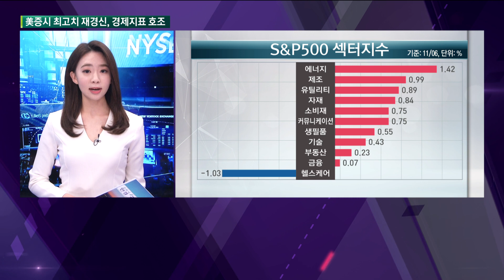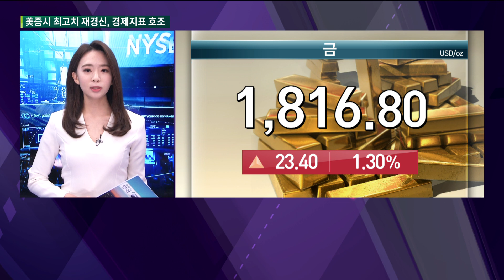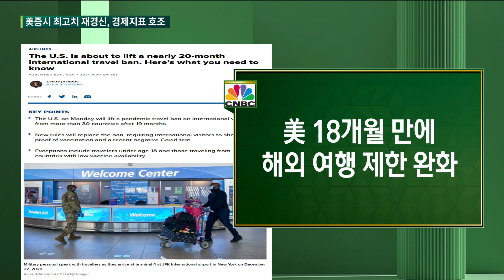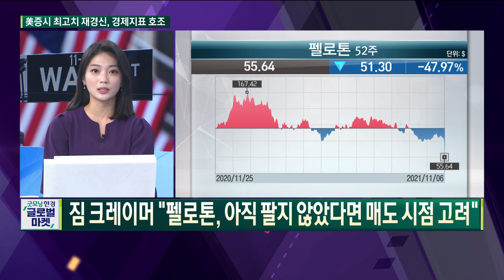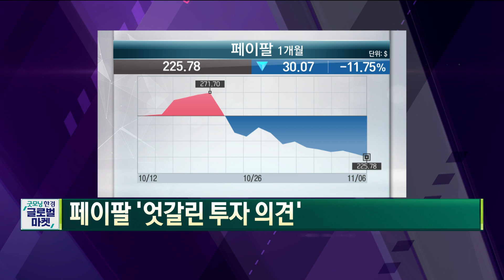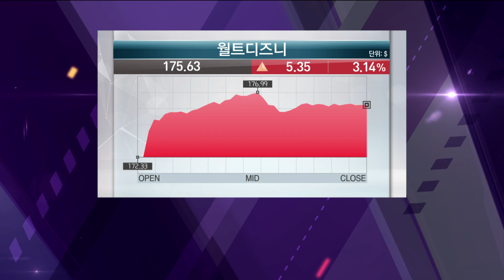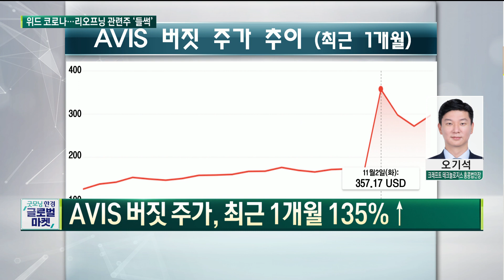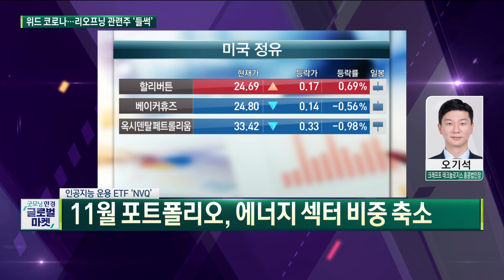위드 코로나 본격화에 여행, 항공, 엔터 등 리오프닝 관련주 '들썩' / 오늘장 놓쳐선 안 될 당신이 잠든사이 일어난 해외 이슈 / 굿모닝한경글로벌마켓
00:00 굿모닝한경글로벌마켓
02:03 글로벌 마감 시황
08:00 美 기업, 구인난에 채용 조건 완화
10:36 美 18개월 만에 해외 여행 제한 완화
13:29 뉴욕 증시 주간 일정
15:26 미국 주요 기업 실적 전망
23:56 글로벌 금융투자센터

○전세원 한국경제TV 앵커
○홍성진 한국경제TV 외신캐스터
○전가은 한국경제TV 외신캐스터
○강수민 한국경제TV 외신캐스터
○이예은 한국경제TV 외신캐스터